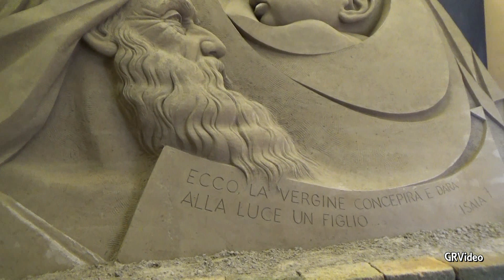Jesolo Sand Nativity 2016 2017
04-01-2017:  ( Riprese effettuate con Videocamera Sony HDR-CX625 ) La sacra famiglia di Nazareth quest'anno assume le sembianze di una famiglia di migranti: all'interno di una barca che si appresta a raggiungere la riva, troviamo Maria e Gesù bambino con Giuseppe che, in atteggiamento di protezione, si appresta a portarli in salvo.
Il presepe di sabbia di quest’anno pone l’attenzione sul tema scottante dei rifugiati: la grande tragedia umana che si sta consumando nel Mediterraneo, definito da papa Francesco come un cimitero a cielo aperto.
Fanno da corollario alla rappresentazione della sacra famiglia altre sculture di sabbia, che raccontano gli esodi nella Bibbia: dalla storia di Abramo a quella di Giuseppe, dall'avventura di Mosè con il passaggio del Mar Rosso, al grande esilio del popolo ebreo a Babilonia e la distruzione del tempio di Salomone

La scultura dedicata ai Portatori di pace quest'anno, vuole essere l’ omaggio ad una intera comunità: l’Isola di Lampedusa, porta d’ Europa per migliaia di disperati, dal nome del monumento al migrante che lì è stato eretto.